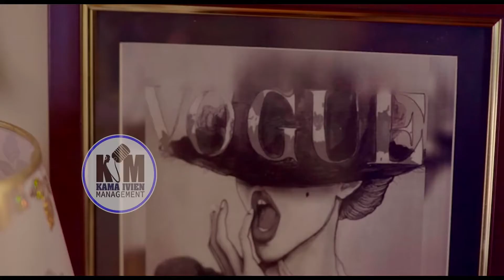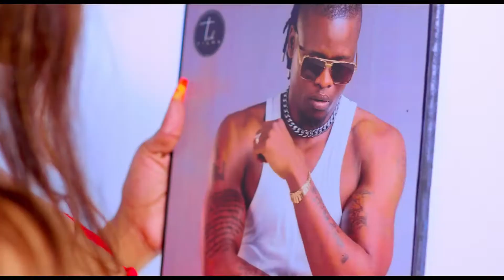Pallaso - Ndiwuwo ft Ava Peace (HD video) 2021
Dj Grammz 256 official